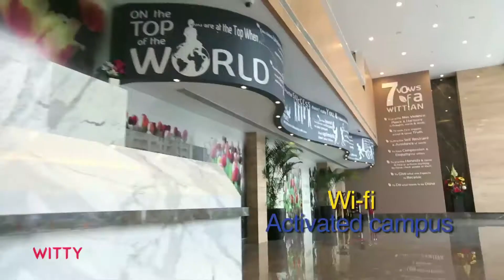Take a virtual tour around WIS Pawanbaug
witty international school virtual tour